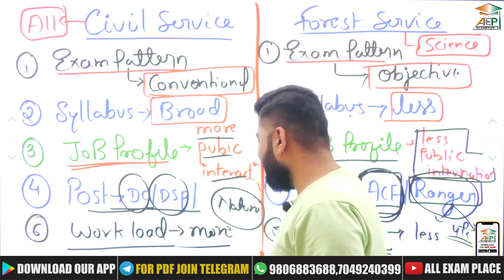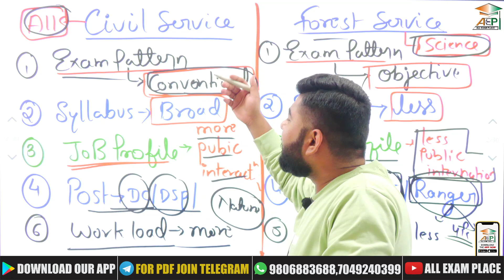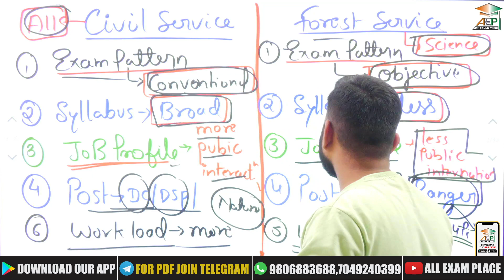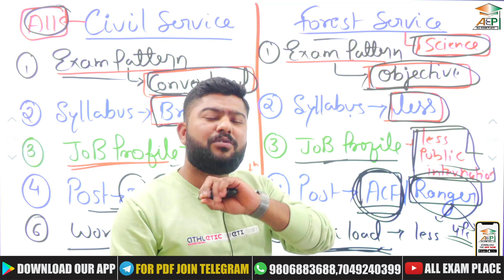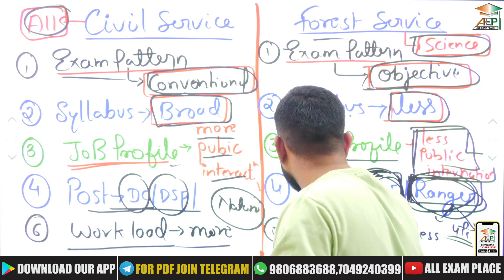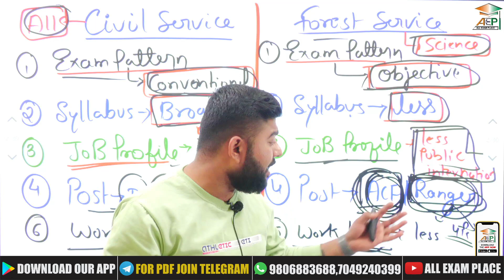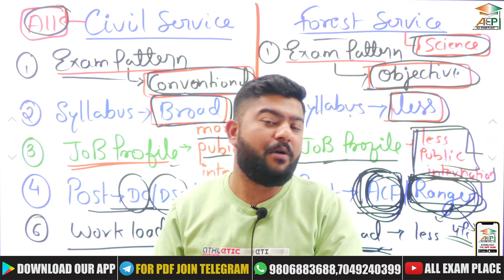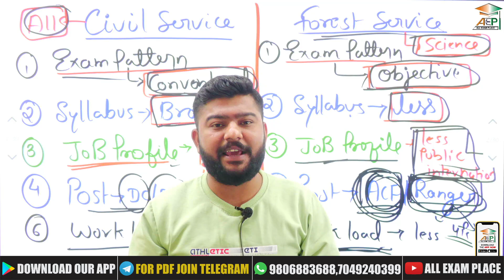MPPSC 2023 | MPPSC Forest Service & MPPSC Civil Service दोनों मे से क्या है बेहतर | Mohit Khera Sir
MPPSC 2023 | MPPSC Forest Service & MPPSC Civil Service दोनों मे से क्या है बेहतर | Mohit Khera Sir | All Exam Place | AEP | MP SFS | MPPSC Forest Service Mains | MPPSC PRE | MPPSC Mains

आप हमसे Whatsapp Group पर भी जुड़ सकते है. Whatsapp लिंक